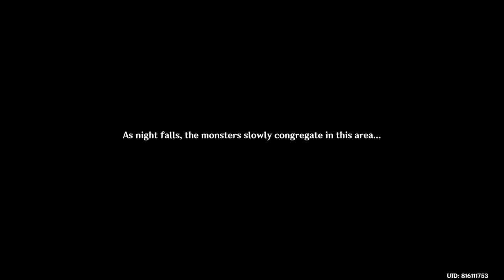YAE MIKO STORY ENDING CUTSCENE Genshin Impact